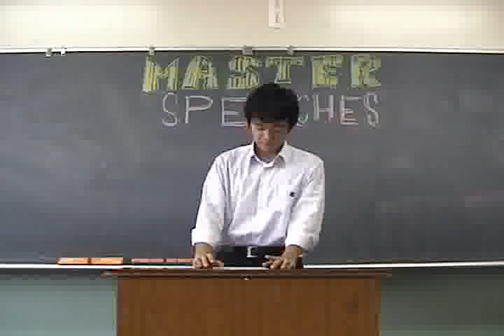Master Speeches 4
Patience - Maeda